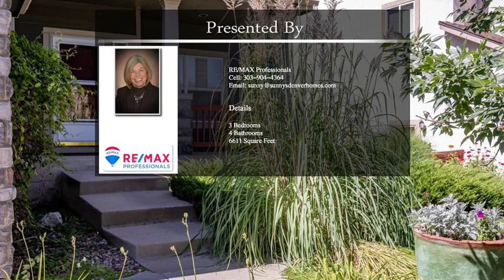9613 S Dudley Way Littleton CO 80127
9613 S Dudley Way Littleton CO 80127

Welcome to Foothills living in this 3 bed/4 bath home in the Trailmark neighborhood with trails, lakes, and open space right outside your home.  Open concept floor plan with tons of natural light!  Living room boasts 2-story cathedral ceilings and large picture windows.  Kitchen features granite tile countertops and maple cabinets with pull-out shelves.  Large master suite upstairs, complete with vaulted ceilings, walk-in closet, and 5-piece bath.  Two additional bedrooms upstairs, along with full bath and bonus room that can be used as a study, playroom, or fourth bedroom.  Recently finished basement includes beautiful built in cabinets/shelves, space for a family/media room, and a stunning full bath.   Immaculate backyard includes an expansive stamped concrete patio and irrigated raised beds.  Phenomenal location close to Chatfield State Park, Waterton Canyon, and Roxborough State Park, yet also conveniently close to C-470 for quick access to the mountains or downtown/DTC.